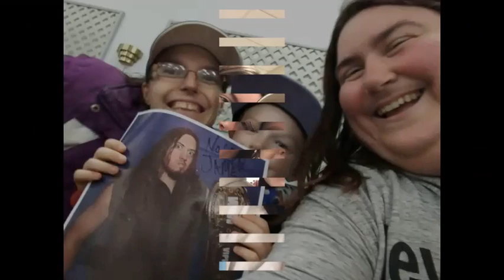Nicole&Stacey =Best Friends (Happy 29th birthday Nikki)